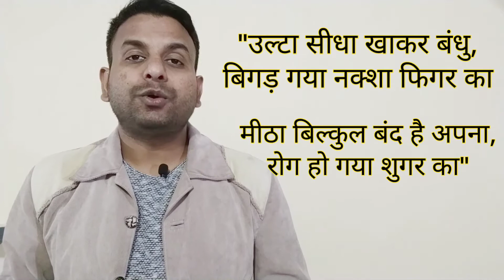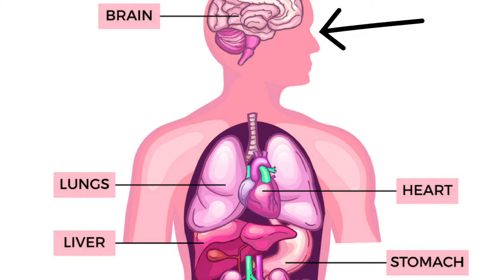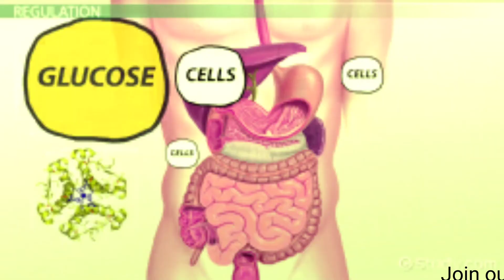डायबिटीज क्या है, what is diabetes in hindi, diabetes kaise hota hai। Ayurvedic Ranjeet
Watch our upcoming Videos -:
1.types of diabetes

3.what to eat and avoid in diabetes

हम इस वीडियो और आने वाली videos में बात करेंगे what is diabetes, डायबिटीज क्या होती है, क्यों होती है, क्या खायें, क्या न खायें, diabetes control tips, sugar control, sugar की समस्याओं के बारे में।।

आजकल बहुत सी महिलायें और पुरुष diabetes यानी sugar की अलग अलग समस्याओं से परेशान है जिसमे weakness, tiredness, kamjori, हाथ पैरों में सुन्नपन, आँखो की कमजोरी, skin  infection आदि प्रमुख बन चुके हैं।।

         Ayurvedic Ranjeet

sugarcontrol
inhindi